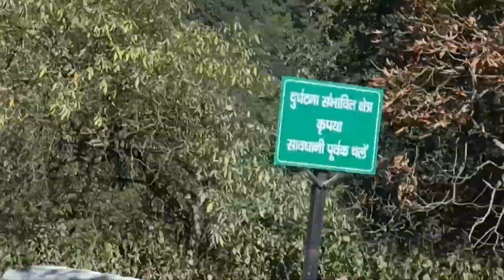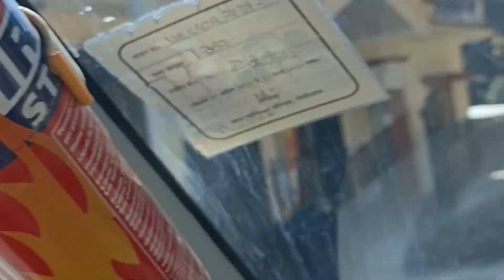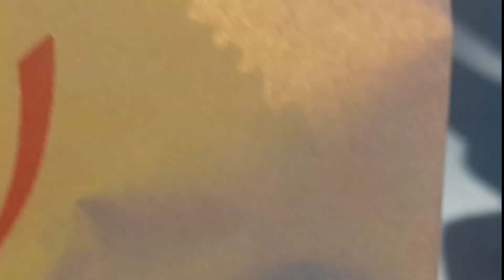Kainchi Dham Neem Karauli Baba Ashram / कैंची धाम नीम करौली बाबा आश्रम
Delhi to nainital darshan

How to reach Neem Karoli Baba from Delhi?

ow far is Nainital from Delhi by bus?

323.4 kms

The distance between Delhi and Nainital is 323.4 kms. A Delhi to Nainital bus will take from 7 hours and 45 minutes to over 10 hours to cover this distance.

1st step  ISBT
2nd step Haridwar to halduani
3rd step halduani to nainital

and visit to hotel Ashok ⭐⭐⭐⭐⭐
best service and hotel price is cheap 🫶
 all hotel staff is faithful good 😊👍

@AshokhProperty description
Located in Nainital, 20 km from Bhimtal Lake, Ashok Hotel provides accommodation with a terrace, free private parking and a restaurant. The accommodation offers a 24-hour front desk, airport transfers, room service and free WiFi throughout the property.

At the hotel, every room is fitted with a balcony. At Ashok Hotel each room comes with air conditioning and a private bathroom.

à la carte and Asian breakfast options are available daily at the accommodation.

Naini Lake is 1.3 km from Ashok Hotel. The nearest airport is Pantnagar Airport, 77 km from the hotel.
Distance in property description is calculated using

if u want more information about kainchi dham Neem Karoli Baba ashram
Instagram (@veerjonwal)
 Jai bajrangbali 🙏